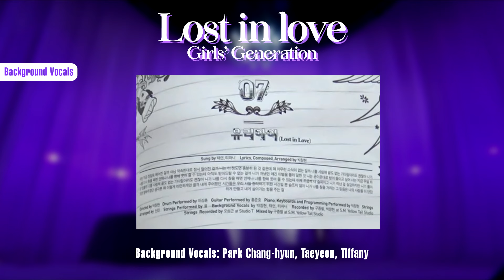Girls’ Generation (소녀시대) – Lost in Love | Lead & Background Vocals